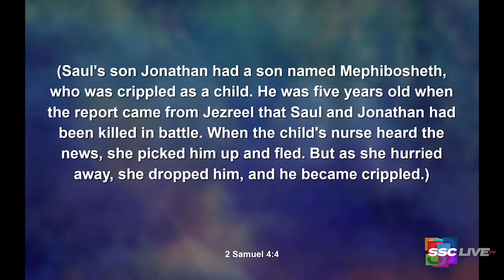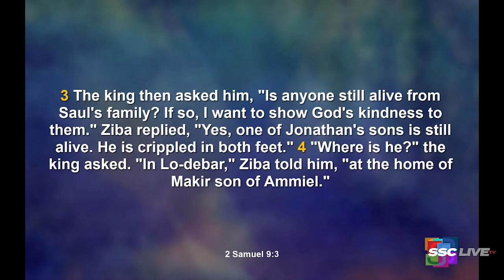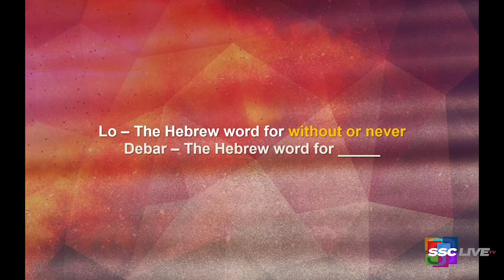Healing the Wounded Child Within - Powerful Points to Ponder - March 29, 2022